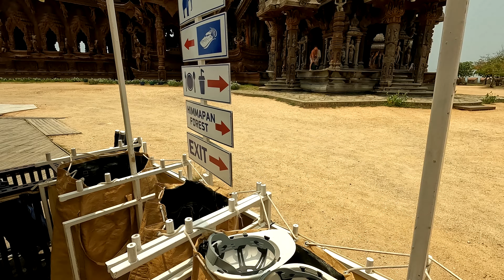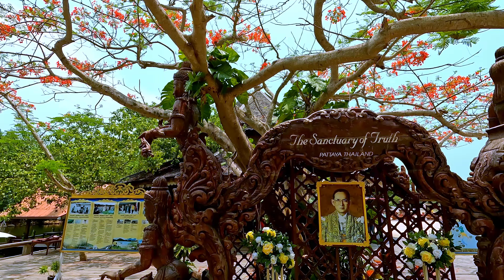THE SANCTUARY OF TRUTH PATTAYA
This Temple/Museum has to be wood carving Nirvana! Incredible structure by a beach in Pattaya, Thailand.

I wasn't feeling at all well on this day, but had booked a private tour and had no other time to do the trip from Bangkok to Pattaya as the trip was fast coming to an end!

I planned on doing the Nong Nooch Gardens and Hard Rock Cafe while I was in Pattaya, but was just not well enough to contend with the heat and the illness, so had to pull the plug and head back to Bangkok early. I still managed to film some of this incredible structure. If you are in Pattaya, this is a MUST DO!!